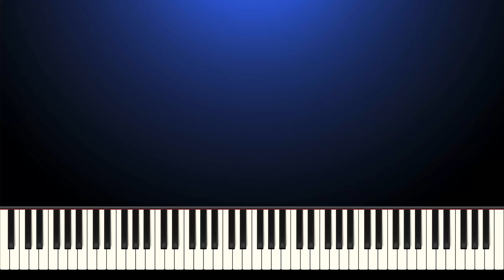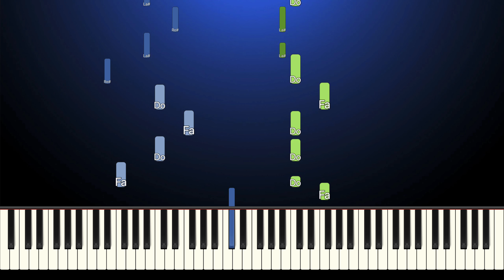Gazo -Tiakola - MAMI WATA - Piano Tutorial Cover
Gazo et Tiakola MAMI WATA - Piano Tutorial Cover